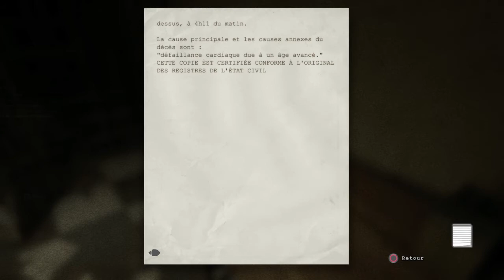Outlast ep4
SHAREfactory™